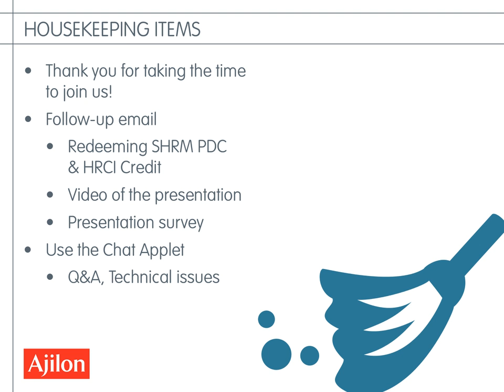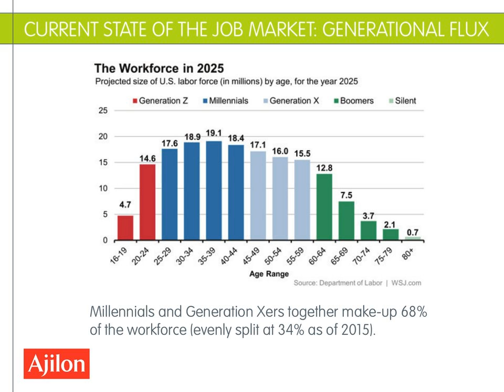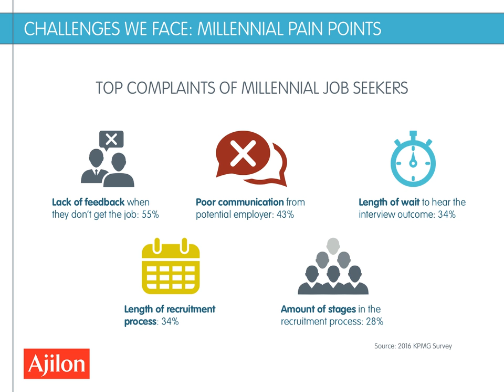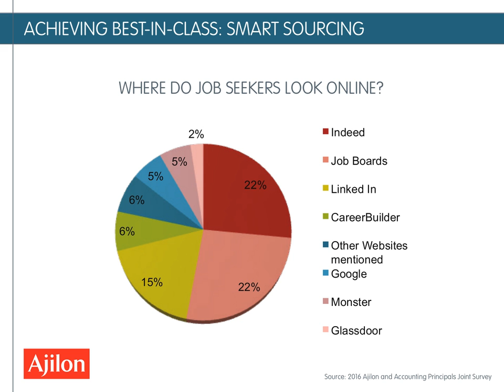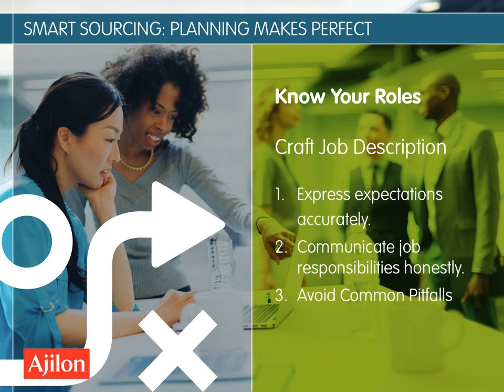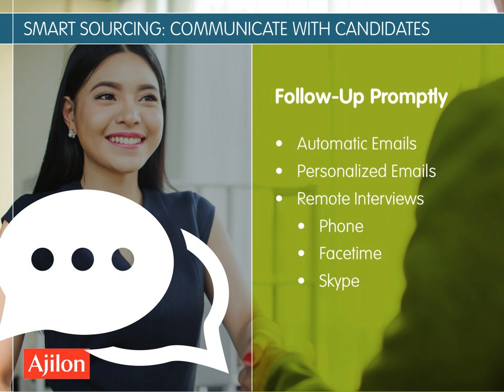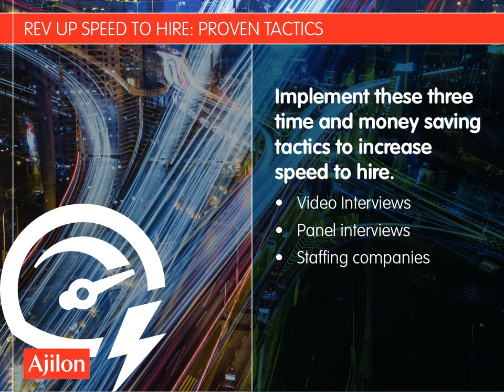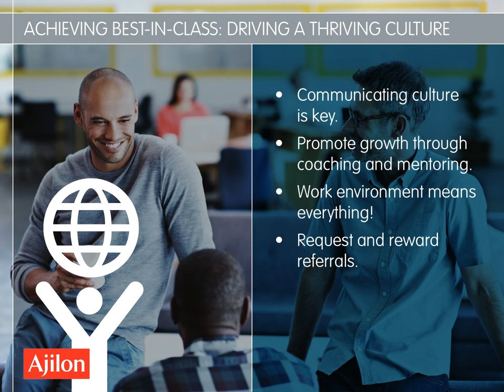Webinar: Revved-Up Recruiting for Building a Best-In-Class Workplace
If you would like to download the presentation deck of this video,

As a supervisor, manager, director or VP, you know business is competitive, especially when it comes to landing talent. Companies are always tweaking their hiring and recruiting strategies in an effort to find, interview and hire the best candidates.

Today, the best candidates—particularly Millennials, who make up 1/3 of the workforce—have high expectations. They expect companies to recruit them. They expect to interview companies. And they expect the entire process to happen fast. If you live up to their lofty expectations, you're more likely to get them on board and keep them around long term.

That "long term" part is critical. Because the longer your employees stick around, the more likely you become a best-in-class company—one where the premier candidates literally knock on your door. Not to mention, being in best-in-class means less turnover, which results in reduced costs and a healthier bottom line.